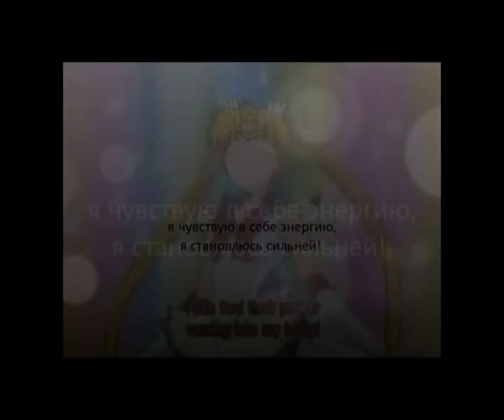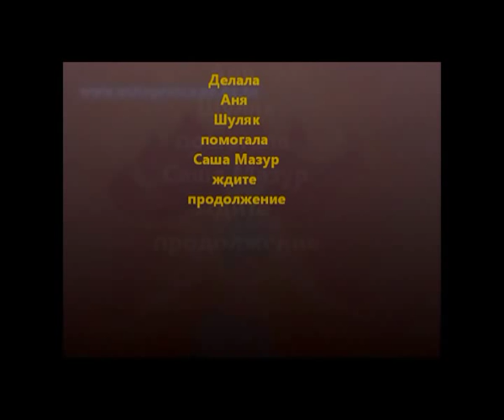Сейлор Мун Против Винкс часть 1